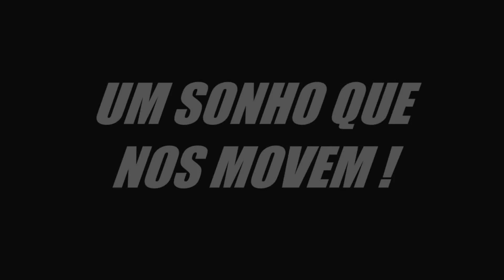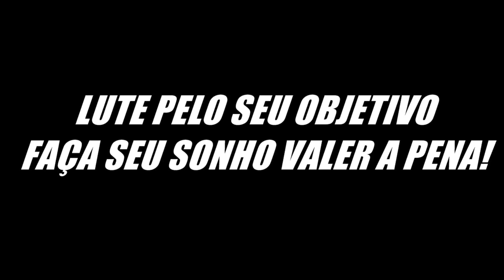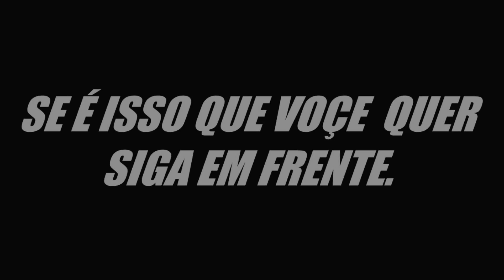INSPIRANDO GERAÇÕES! #4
Créditos:
Bruno Garcia
Pé na Estrada
Gabriel Schules Videos
Eliite296
Vagner Arantes